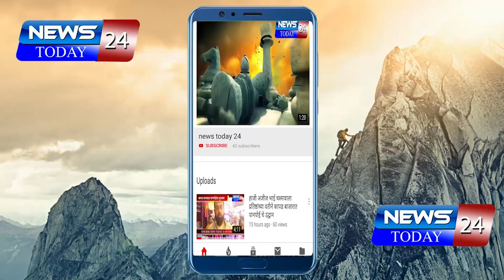शहीद जवान कैलास पवार यांच्यावर शासकीय इतमामात अंत्यसंस्कार, पवार कुटुंबावर कोसळला दुःखाचा हिमालय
बुलढाणा : शहीद जवान कैलास पवार यांच्यावर शासकीय इतमामात अंत्यसंस्कार

पवार कुटुंबावर कोसळला दुःखाचा हिमालय